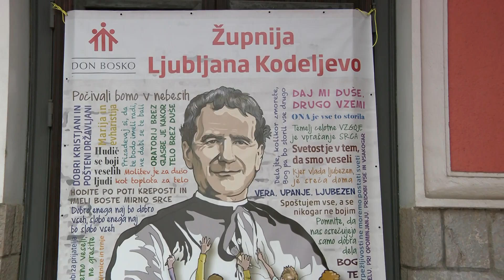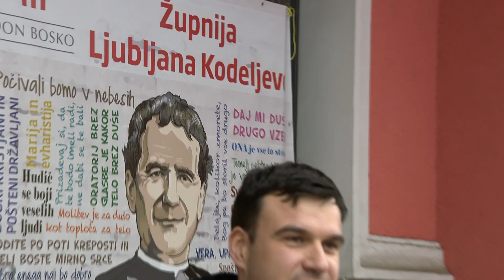[SLOVENIJA] 12.12.2023 Nova24TV: Ljubljana bo gostila 46. Evropsko srečanje mladih